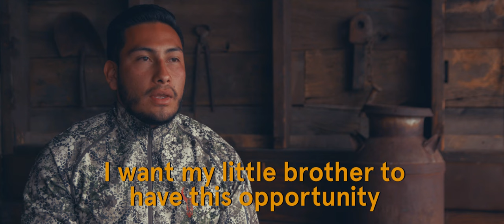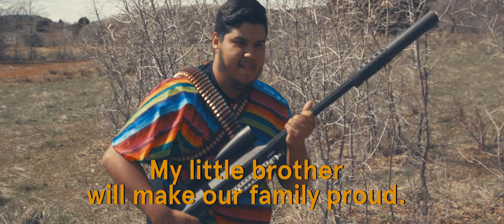Harvested : Venganza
Bigfoot, Loch Ness Monster, the Abominable Snowman . . . some legends are just that . . . legends.  But what if you found out that one was real . . .

Our brave hunters went in search of El Gigante, a creature few have seen and even fewer have lived to tell about.

Follow them on their journey to track a ghost, avenge their grandfather, and come face-to-face with a living legend.  We guarantee this is a hunting film unlike any you’ve seen before.